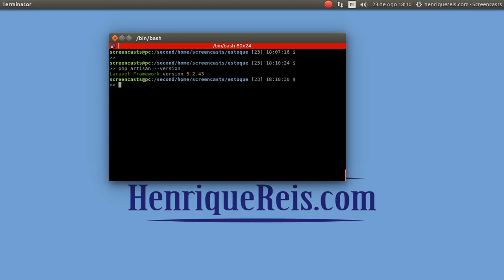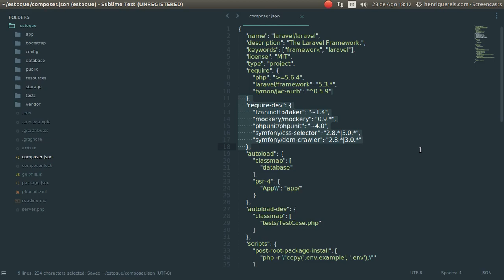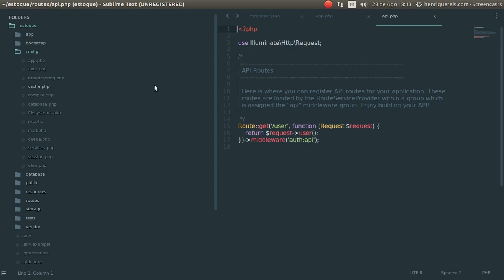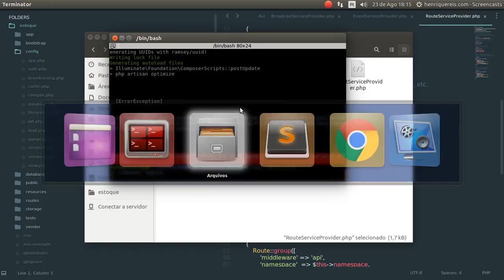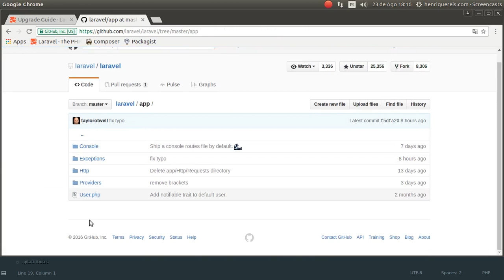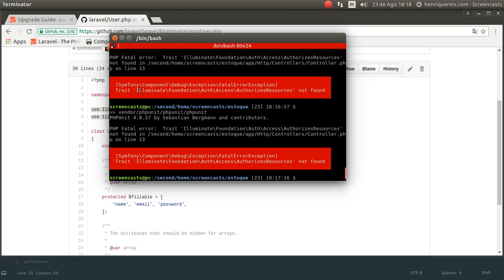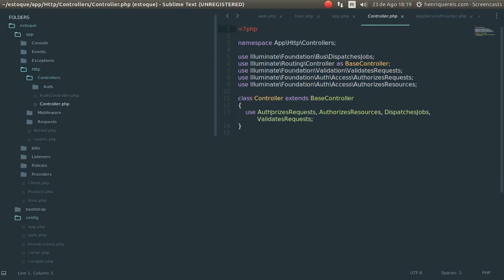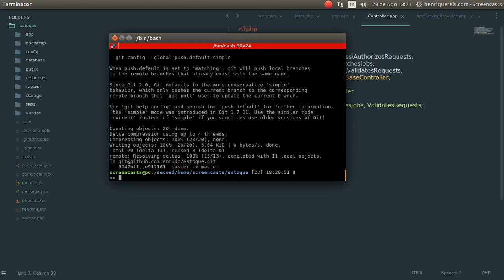Atualizando a versão do Laravel 5.2 para 5.3